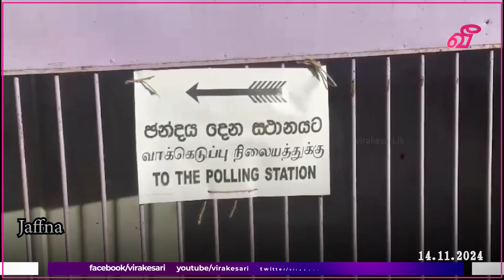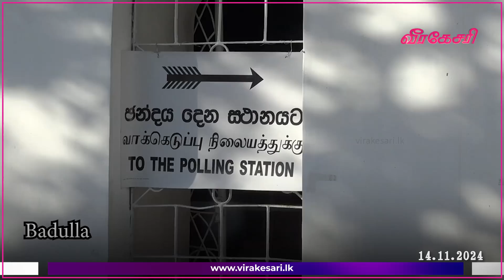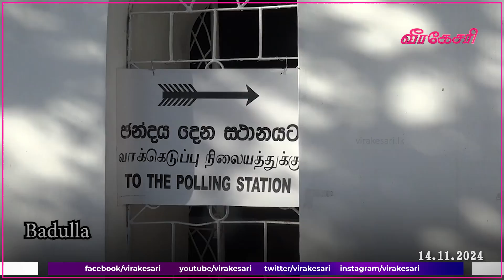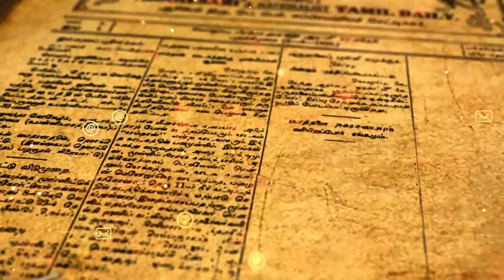10 ஆவது பாராளுமன்றத்திற்கான தேர்தல் நிறைவு - வாக்கெண்ணும் நடவடிக்கைகள் ஆரம்பம்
10 ஆவது பாராளுமன்றத்திற்கான தேர்தல் நிறைவு - வாக்கெண்ணும் நடவடிக்கைகள் ஆரம்பம்